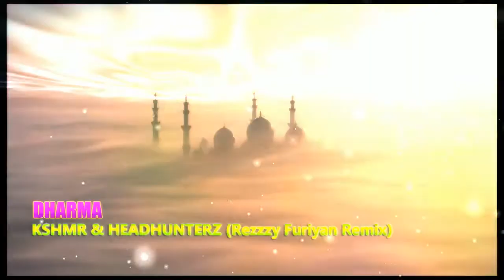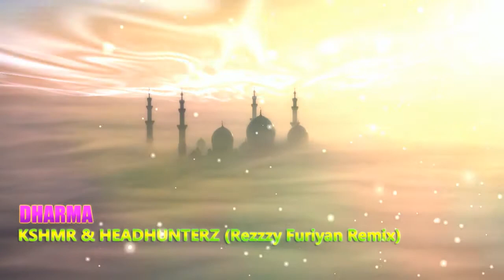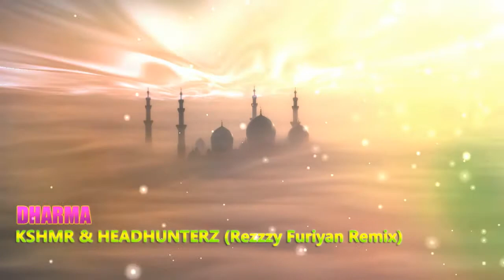DHARMA - KSHMR & HEADHUNTERZ (Rezzzy Furiyan Remix)